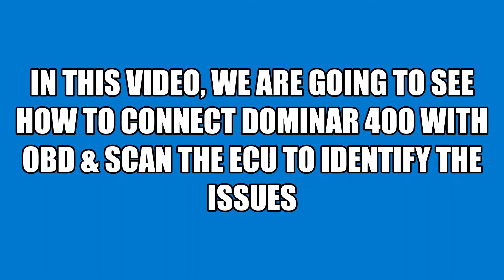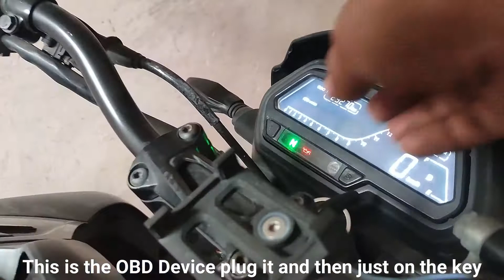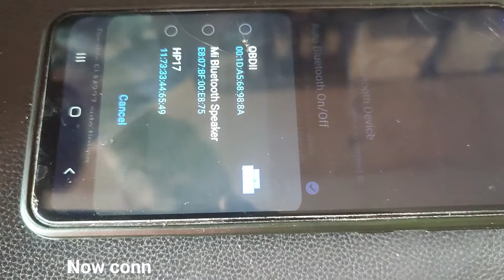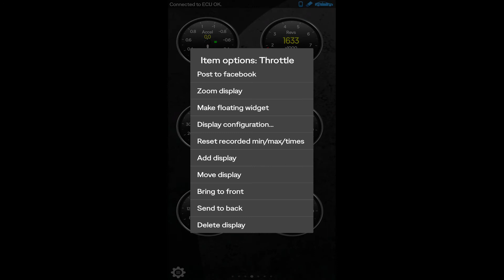Dominar 400 OBD connection & scanning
Hello, I'm owning Bajaj Dominar 400 I have been facing starting problem for more than a year, it becomes very worst  I gave it to the service but the issue has not been fixed, then decided to fix it by myself I was doing research on how to find out where is the problem is, I  had come across about OBD scanner then tried it really solved my issue, I would like to share my experience, so created a video for help others,  in this video we are going to see how to find out which sensor is malfunctioning, by using an OBD scanner device and mobile phone, it's really working I have experienced it, I find out the exactly which sensors having an issue, and replaced it at home by myself, now my problem is solved.

here is the link for the OBD Sensor device and adapter

OBD sensor Amazon store link